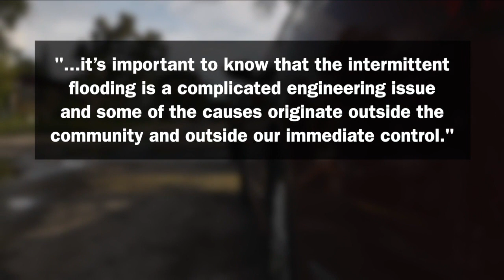Twin City Mobile Home Park flooding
Flooding at mobile home park continues.